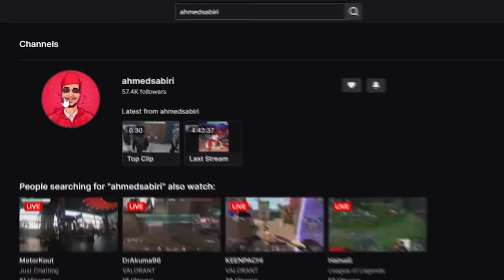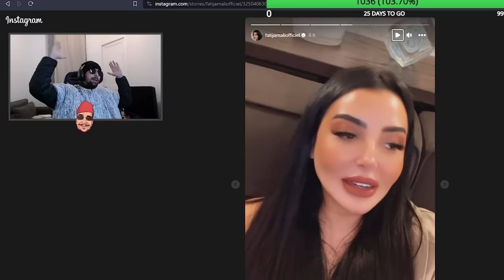زياش قمع فاتي جمالي أو قال ليها F**ck you مرضاتش 😂